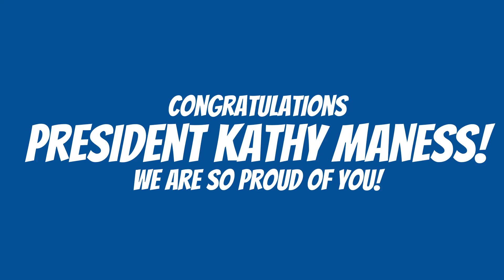PSTA Family and friends congratulate PSTA Executive Director, Kathy Maness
The PSTA family and friends wish PSTA Executive Director, Kathy Maness well wishes on being elected President of The National League of Cities.